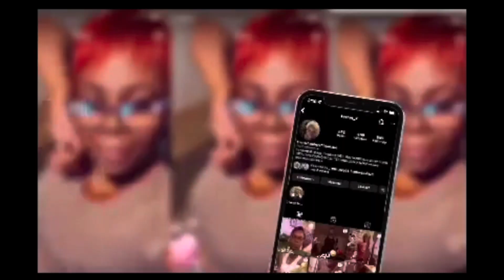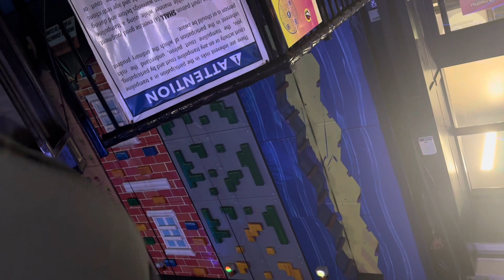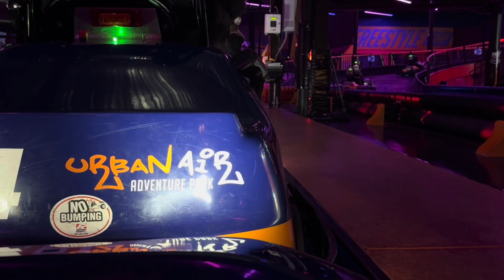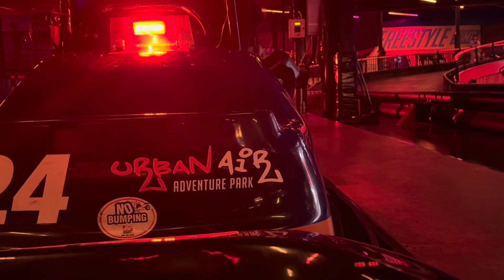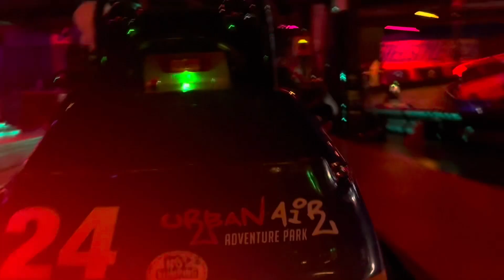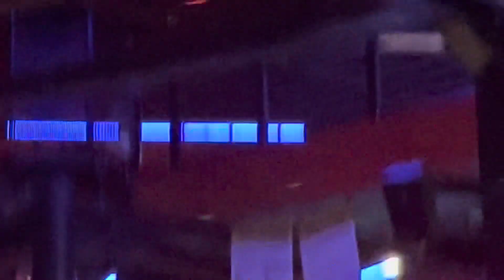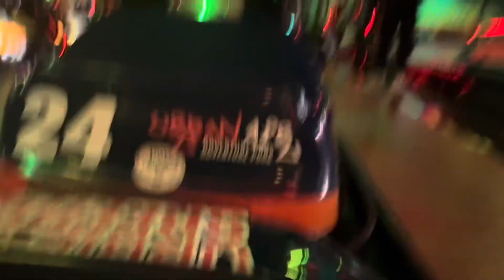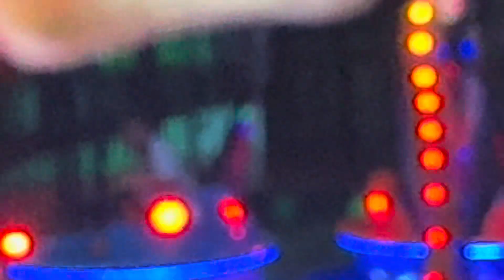Happy Birthday to my baby Kali 🎂♒️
Heyyyy guys sorry I’m late my baby birthday was 2/6 mines 2/7 and KY’LEI is 2/18…… We have plenty cousins birthdays between and on my birthday plus after damn near the entire month. It’s been busy plus my sinuses is CRAZY 🤪 right now…. I also have another channel KAECEE REACTIONS PLUS MY MOTHER CHANNEL MS. Tee foodtherapy please subscribe to those channels….. Thank you for supporting me love y’all enjoy stay blessed 😇 be safe out here 🙏🏾❤️🙌🏾🫶🏽